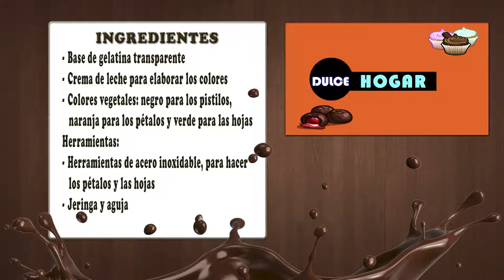Como Realizar una Intensa Amapola en Gelatina - CocinaTv por Juan Gonzalo Angel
El día de hoy aprenderemos a como hacer gelatinas inyectadas paso a paso, una técnica que consiste en decorar la gelatina a través de una jeringa que permite crear hermosas figuras y resaltan tu postre de una manera excepcional.

Este proceso a pesar de que pueda parecer más complicado de lo que realmente parece, es realmente sencillo siempre y cuando se tenga en consideración el hecho de practicarlo, entre más se haga mejor va siendo la técnica de realización.